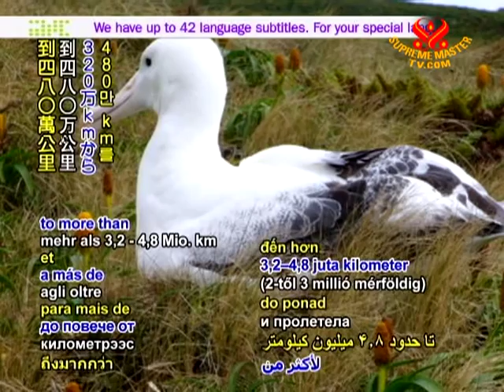Wisdom, a 60-year-old albatross, is raising her chick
In animal news, Wisdom, a 60-year-old albatross, is raising her chick. The happy mother was recently spotted with her fledgling at Midway Atoll, a wildlife refuge more than 2,090 kilometers (1,300 miles) northwest of Honolulu. The seabird was tagged in 1956 when she was at least 5 years of age. She is now the oldest wild bird in the banding program operated by the United States Geological Survey and the Canadian Wildlife Service. On average, albatrosses lay one egg per year and may take a "vacation" from parenting during some years. The vibrant bird is estimated to have raised at least 30 to 35 babies and flown more than 3.2 million kilometers to more than 4.8 million kilometers (2 to 3 million miles) during her long life.

Our cheerful congratulations, Wisdom, on your latest beautiful baby. May you enjoy many more healthy and flourishing years, in safety and happiness.